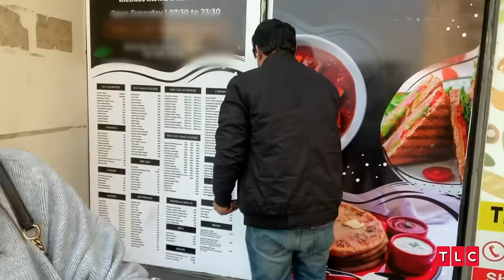Jenny & Sumit: Happy and Thriving | 90 Day: Diaries | TLC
Watch Jenny and Sumit in India as they navigate life, love, and unexpected opportunities, including a surprising turn with Sumit’s parents. Their adventure continues as they explore Thailand, contemplating new beginnings and the meaning of home. Will they make the leap to a new life in Thailand?